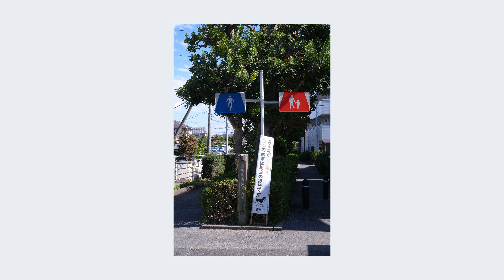歩む | This and I, Photo and I | in Japan | Saitama 埼玉県深谷市 | October 2023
Welcome.
Yukkuri Shiteittene.

【Camera】
FUJIFILM X-Pro3
Voigtlander